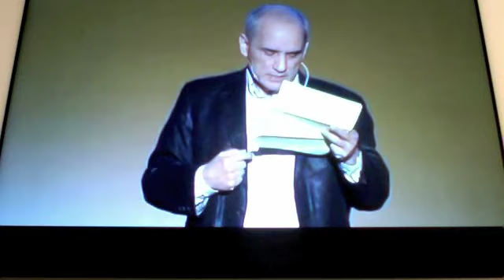E.Tarte--Is religion a good basis for morality?